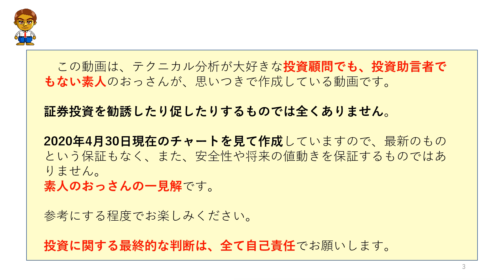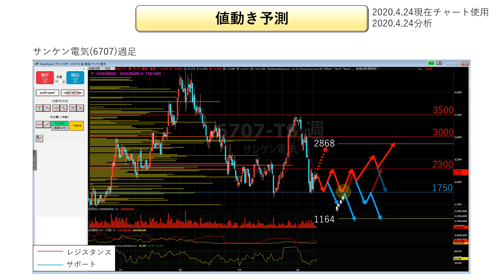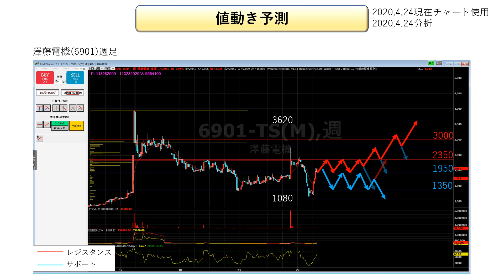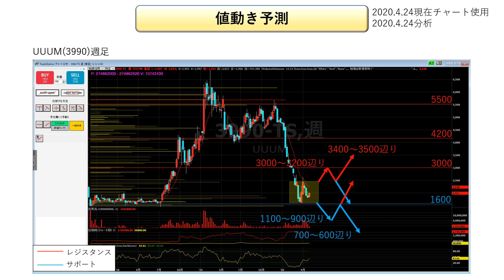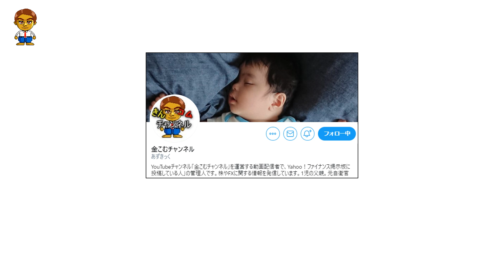4/30(木)～【株式投資・株の勉強】巣ごもり＆電気関連の銘柄を分析してみた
今回の動画の内容について
◆ 時間軸　～3ヶ月くらいを想定した時間軸
◆ 銘　柄　サンケン電気(6707),澤藤電機(6901),UUUM(3990)
◆ 分析内容
   サンケン電気(6707),澤藤電機(6901),UUUM(3990)について、
　３ヶ月間のスイングの時間軸でテクニカル分析してみました。
◆ 目　次
0:50~　サンケン電気の分析
7:52~　澤藤電機の分析
14:06~  UUUMの分析

当チャンネルの動画について
◆できるだけ毎日、動画を配信をします！(日曜日は休みます)

無料メルマガはじめました！

月額1000円！格安有料メルマガ
◆ドル円の値動きのシナリオ

◆相場の原理原則インジケーター

FX＿MT4専用・無料インジケーター

その他
◆参考にしているサイト

相場の原理原則インジケーターが販売開始！詳細は概要説明まで！